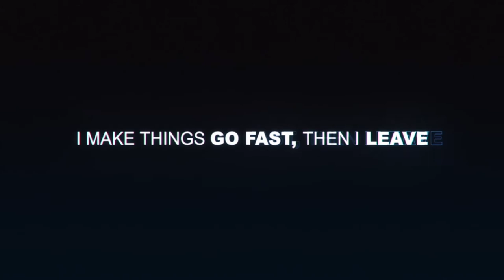Multiplayer Sprint - Lets Heat Things Up #2 / Need for Speed™ 2015ᴴᴰ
Track Name:  Lets Heat Things Up
Multiplayer Mode:  Sprint
Opponents Names: 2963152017 [Lamborghini Aventador]
Car I Used:  Ferrari 458 Italia

Acura RSX-S
BMW M2
BMW M4
Ferrari F40
Ford Focus RS
Ford Mustang
Honda S2000
McLaren 570S
Mercedes-AMG GT
Scion FR-S
Toyota GT86
Volvo 242